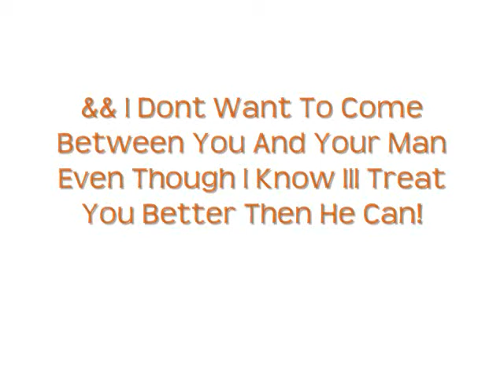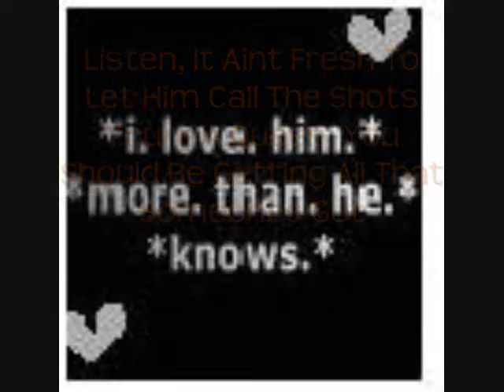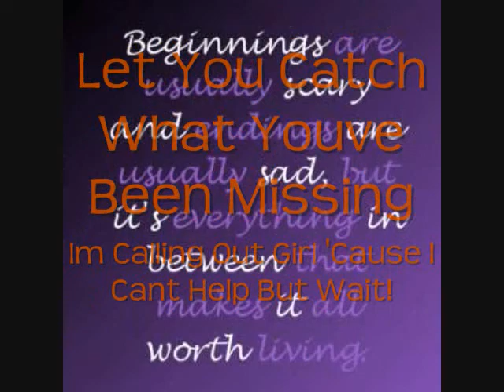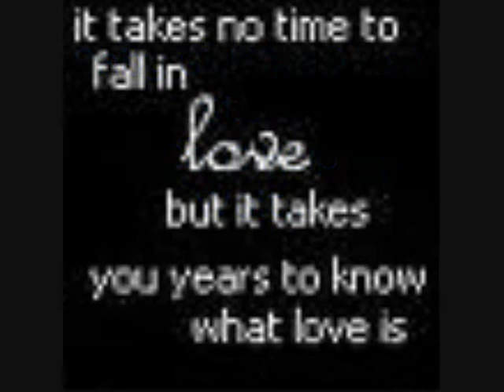Cant Help But Wait With Lyrics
[Intro:]
I cant help but wait
Oh I, cant help but wait

[Verse 1:]
I see you, you're with him - he aint right but you dont trip
You stand by, while he lies - then turn right 'round and forgive
I cant take to see your face, with those tears run down your cheeks
But what can I do - I gotta stay true
'cause deep down Im still a G

[Bridge:]
And I dont wanna come between you and your man
Even though I know I treat you better than he can

[Hook:]
Girl I cant help but wait
Til you get that with him, it dont change
Cant help but wait
Til you see that wit me it aint the same
Til you, see you, for what you really are
Baby girl you are a star
And I cant help but wait

[Verse 2:]
Listen, it aint fresh to just let him call the shots
Youre a queen, you should be, getting all that someones got
You should be rocking the latest in purses, bracelets, and watches, your worth
Much more than an occasional "I love you"
Im thinking of you

[Bridge]

[Hook]

[Brakedown:]
Get it together - you can do better
Seeings believing
And I see what you need so
Im gone play my position
Let you catch what youve been missing
Im calling out, girl 'cause I cant help but wait

[Hook 2x]

[Outro:]
Oh - cant help but wait, babe
No-no-no-no-no-no
Oh-oh-oh, cant help but wait